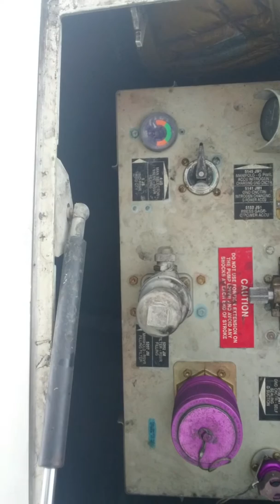Hydraulic reservoirs filling from just one panel, why???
All modern airliners are having mostly three hydraulic systems for redundancy, and these systems need to be serviced and their reservoirs are in need to be refilled, and to do so, there are the ground service panels, but always one panel are used to refill the three systems in spite each system have its own ground service panel, in this video you will have a look on the Airbus A330 green ground service panel that used for hydraulic reservoirs filling, so again why only one panel, this is to decrease hydraulic fluid contamination during refilling as the manufacturer and the designer are in need to make the propaility of fluid contamination is to be in minimum, so have a look and I am ready for any feedback.